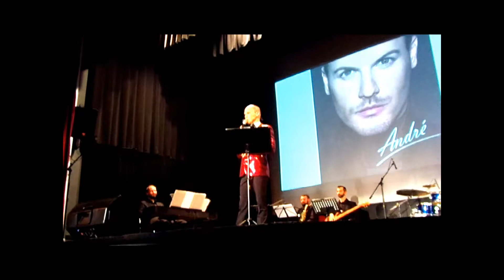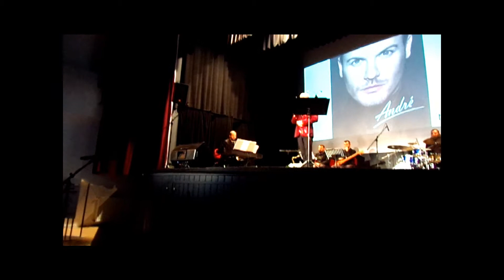ujhirek18.hu Vásáry André koncertje az Idősek Világnapja alkalmából Pestszentimrén 2019. október 5.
Vásáry André koncertje az Idősek Világnapja alkalmából Pestszentimrén 2019. október 5.